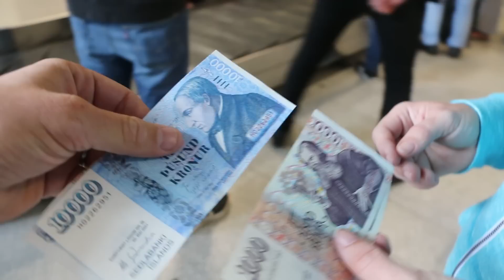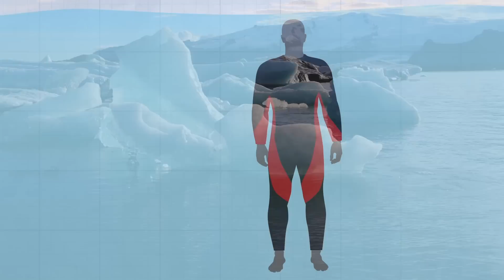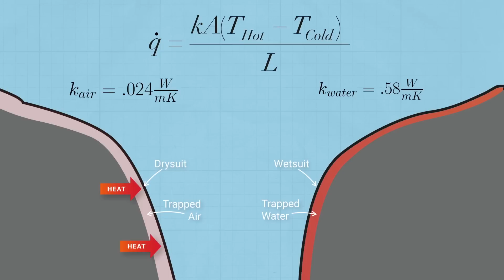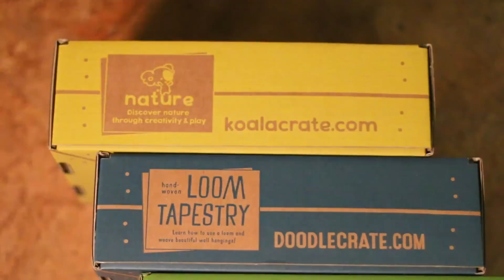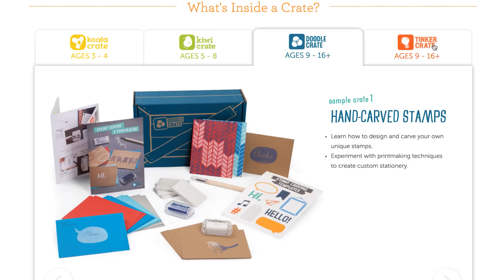Diving Between the Continents (Silfra, Iceland) - Smarter Every Day 161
Click to get a Kiwi Crate Subscription for a kid you love
⇊More info!⇊

My personal favorite is the Tinker Crate, which focuses on Science and Engineering.  My daughter prefers the Doodle Crate.

These people gave us a free 4-wheeler excursion and it was COMPLETELY AWESOME.  Please visit their website.

❓Mystery Item (just for fun)
Things I use and like:

GET SMARTER SECTION:
Learn to Scuba Dive.  I'm certified through PADI

Illustrations: Bethany Gano
Editing assistant: Micah Clem
Thank you to Michael Janssen for helping with the animations.
Tweet ideas to me @SmarterEveryDay

Warm Regards,

Destin